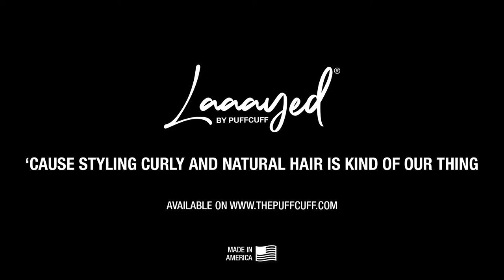TENDER LOVE FOR COVID CURLS | By The PuffCuff - Keep curls healthy, damage-free, and nourished.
This 8-piece gift box balances moisturizing, styling, and detangling products for making curls thrive. A package that's perfect for those who want to keep curls healthy, damage-free and nourished. All PuffCuffs and styling tools are tension-free. Your curls will thrive and thank you for it.

The PuffCuff hair clamp was developed from a simple idea: Create a tool that not only makes it easy to achieve stylish looks without stressing your hair or causing pain, but is also sanitary, durable, and affordable. Whether curly, textured, or wavy, there are 5 different PuffCuff sizes that work with a variety of hair types from 2c to 4c so that you can create a plethora of beautiful hairstyles without cinching your hair, causing damage, or creating a headache